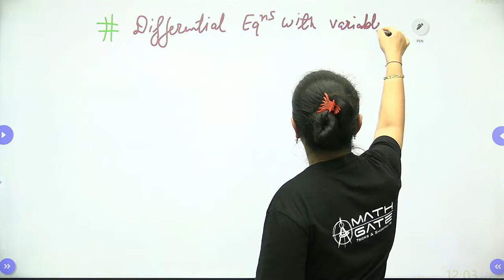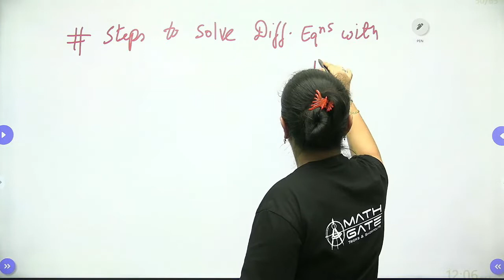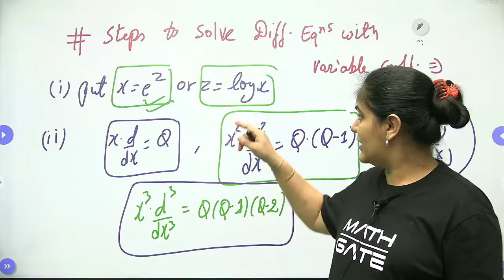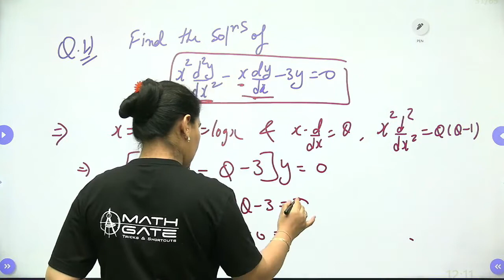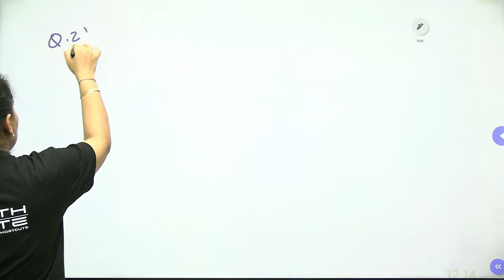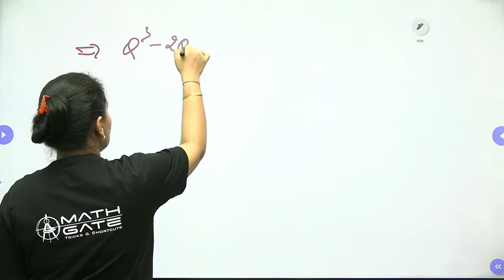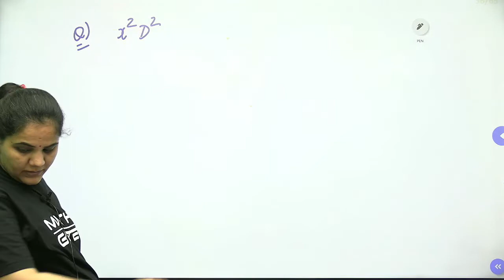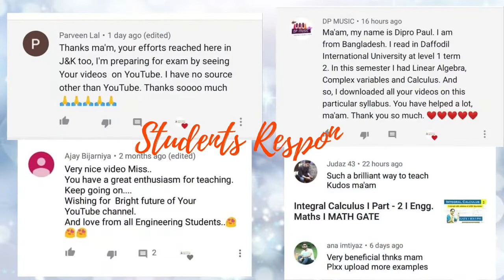Cauchy's Equation I Differential Equation I Engineering Mathematics by Priyanka Sharma Mam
Hello Dear Students,
Welcome to MATH GATE…
Here you will get Complete Course of Engineering Mathematics for GATE, PSUs & ESE Free of Cost. This Complete Course of Engineering Mathematics will not only helpful of Competitive exam but also helpful for your Semester Examinations and State PSUs Exam.
This is an Initiative for those who can’t afford coaching institute for GATE ESE & PSUs Exam Preparation.
After watching the session if you will feel that sessions are good & helpful for you then try to share it with all your friends & juniors so that it will reach to each & every needy student.

To Support MATH GATE & To say Thanks for Free Content Please Share your honest experience everywhere…
Keep Learning…❤️

Priyanka Sharma - Chief Mentor at IMS GATE Academy, the Math Wizard with degrees in B.Sc, M.Sc, M.Phil, and a Doctorate. With over a decade of GATE coaching, she has successfully guided an impressive 50,000 students.